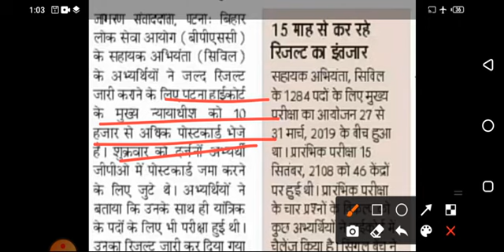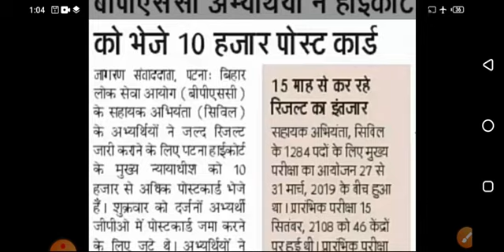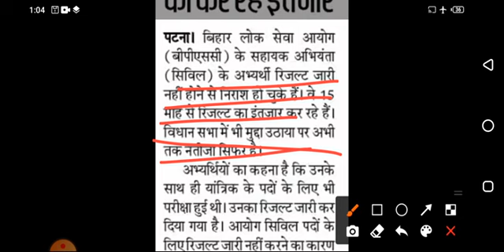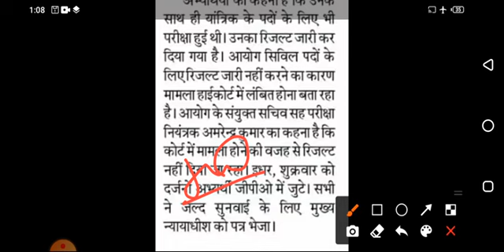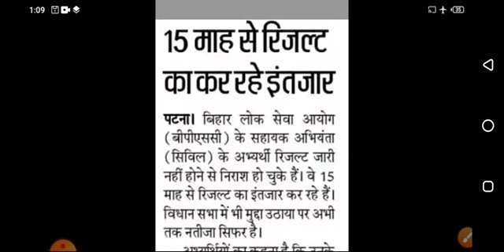BTSC JE RESULT UPDATES | btscje results | btsc je final result | btsc junior engineer result updates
Bihar technical service Commission junior engineer final result updates